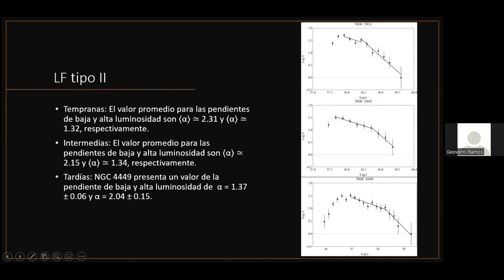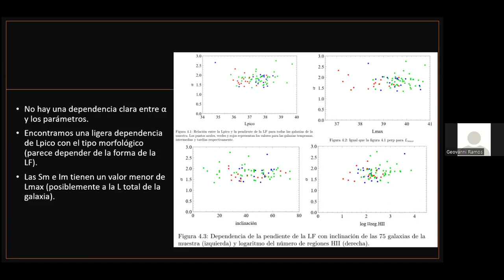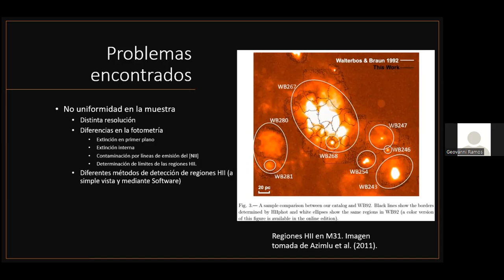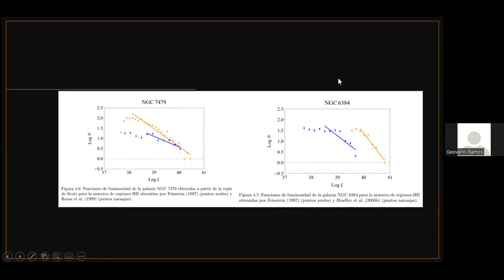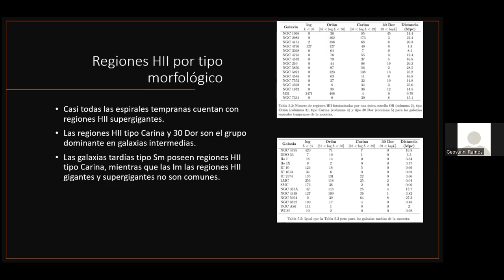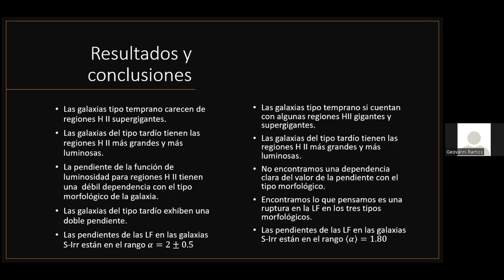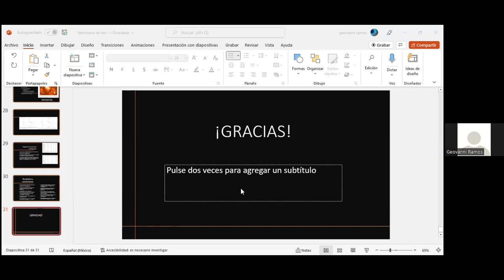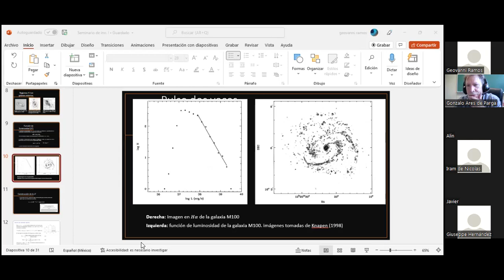1nb Estudio de la función de luminosidad en Regiones HII en galaxias externas por Geovanni Ramos Nie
Este video representa a la investigación realizada por Geovanni Ramos Nieto asesorado por la Dra. Ana María Hidalgo Gámez.